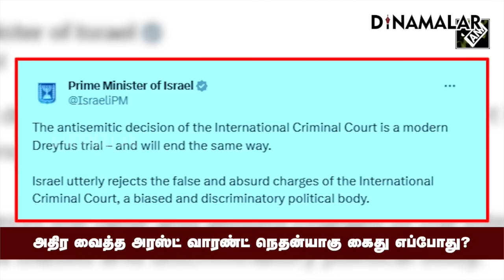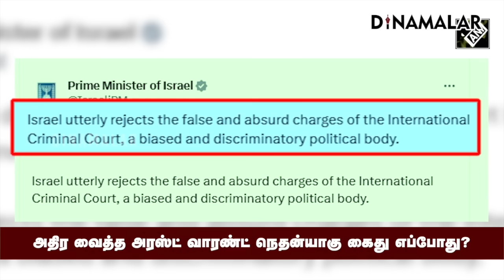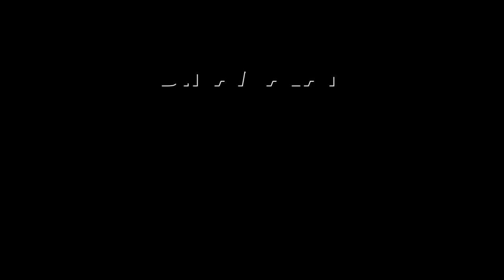புடின் மாட்டிய வலையில் நெதன்யாகு-அடுத்து என்ன Netanyahu arrest warrant | Israel vs Hamas | Putin ICC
ஒரே நேரத்தில் ஹமாஸ், ஹெஸ்புலாவுக்கு எதிராக தீவிர போரில் ஈடுபட்டு இருக்கும் இஸ்ரேலின் பிரதமர் பெஞ்சமின் நெதன்யாகுவை கைது செய்ய சர்வதேச குற்றவியல் நீதிமன்றம் வாரண்ட் பிறப்பித்துள்ளது.

அப்படி என்றால் நெதன்யாகு சீக்கிரமே கைது செய்யப்படுவாரா? இஸ்ரேலை எல்லா வகையிலும் கூட இருந்து காப்பாற்றி வரும் அமெரிக்கா இந்த விவகாரத்தில் என்ன முடிவு எடுத்துள்ளது? அடுத்து என்ன நடக்கும்? என்பது பற்றி பார்க்கலாம்.